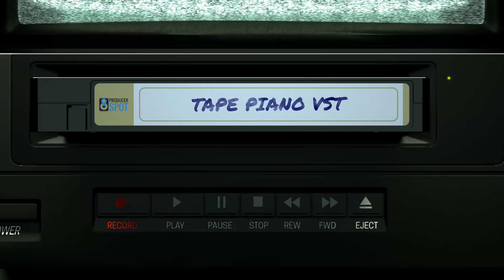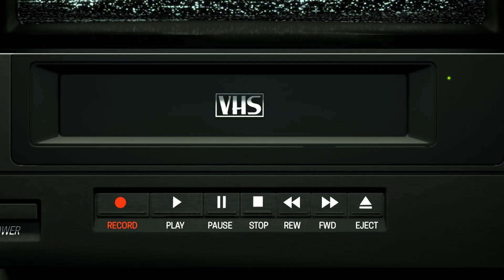Tape Piano - LoFi Piano VST Plugin Virtual Instrument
TAPE PIANO is a new virtual instrument plugin for Windows and MAC in VST plugin, AU plugin format perfect for making Old School Hip Hop, Chill Hop, Lofi Hip Hop, Movie Soundtrack, Ambient and Electronica. Add piano where you need it!